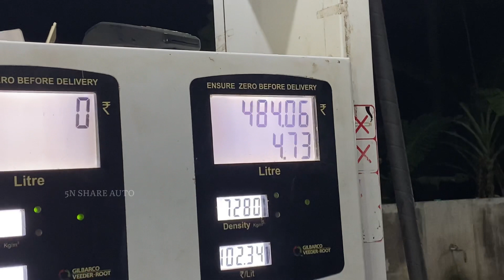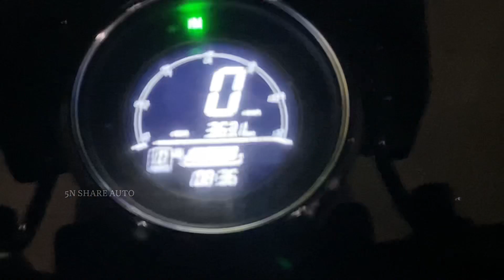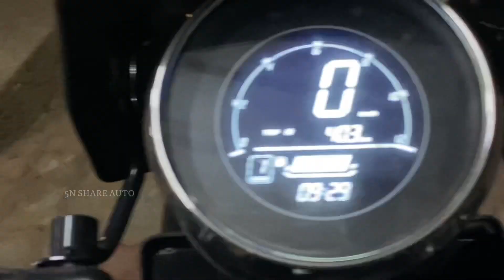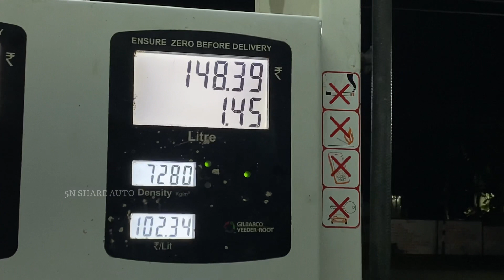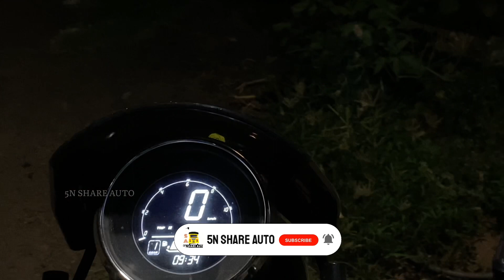Yezdi Roadster Mileage Test* -Yezdi Roadster - Mileage Test || Bike review || 5N SHARE AUTO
Thanks for being with me makkalae
KEEP SMILING